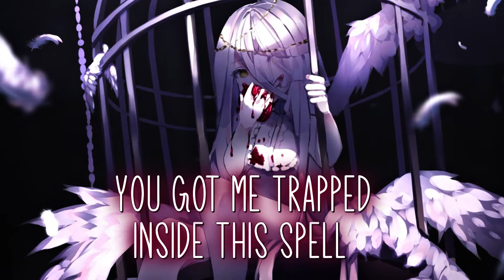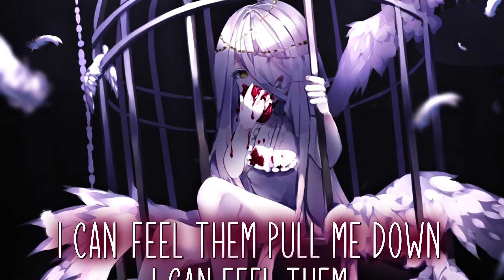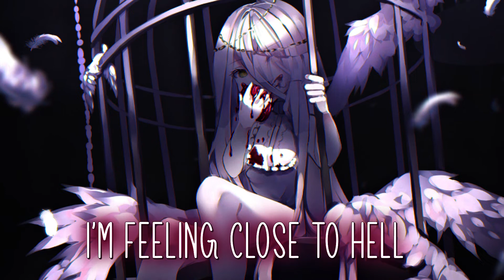Nightcore - Close To Hell - (Lyrics)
Song: Close To Hell
Artist:  KUURO & Goja
Genre: Trap

📃 Lyrics
You got me trapped inside this spell
Now I feel it

Your demons drag me close to hell
I can feel them

You won’t ever let me leave you
You make these nightmares come true
My heart is in the ground
You fucked me up
I’m feeling close to hell

I’m-